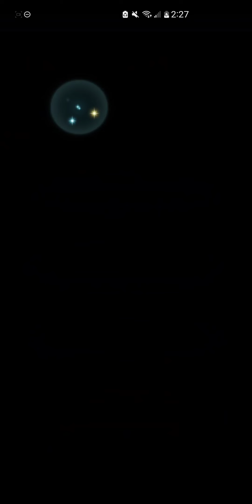"OH SHE ROYALTY, ROYALTY" | Fire Emblem Heroes | Legendary Guinevere Abyssal Map Clear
I DON'T CARE IF SHE'S ROYALTY, I'M STILL BEATING THIS MAP

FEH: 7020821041